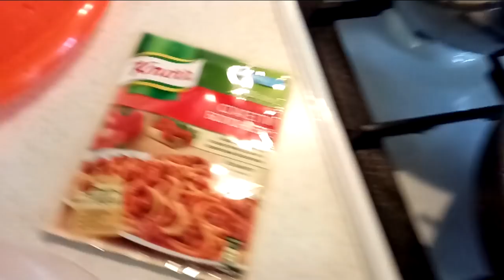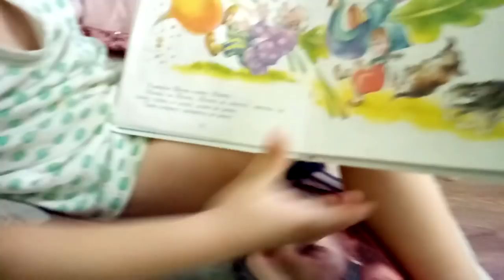✔ДОДЕЛАЛА РУСАЛОЧКУ✔МАКАРОНЫ ПО-ФЛОТСКИ✔САЛАТ С КАПУСТОЙ И КРАБОВЫМИ✔3 ДЕКАБРЯ 2017♥